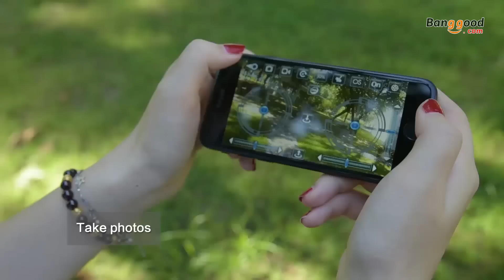FLYTEC T13-3D TINY SELFIE DRONE for absolute beginners, cheap price, good quality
Description
Brand name: Flytec
Item name: T13 WIFI FPV RC Quadcopter
Frequency: 2.4Channel: 4chGyro: 6 axisProduct battery: 3.7V 520mAh (Included)
Charging time: 50 -70minsFlying time: About 7minsR/C distance: 50mColor:WhiteCamera: 720P wide angleQuad's size: 16.2x10.6x4cm (the arms not folded)
8.1x6.3x4cm(the arms folded)
Package size: 11.1x9.3x7.5cmFlight weight: 63.3gPackage weight: about 200g

Features:
With 3D foldable arm and unique blade design, small size, easy to carry.
With 720P wide angle camera capture pictures and record woderful moments.
With One key return function makes it easily to find the way home.
2.4GHz Technology Adopted for Anti-Interference.
4 Channel which can do ascend, descend, forward, backward, left sideward fly, right sideward fly and rolling 360¡ã.
6-axis gyro which can have more stable flying and be easy to control.
It can realize 3D tumbling 360¡ãrolling in four directions with 4 LED lights.

Function: Up/down, Forward/backward, Turn left/right, Sideward flight, LED Light, Headless Mode, One Key Automatic Return,High Hode Mode.